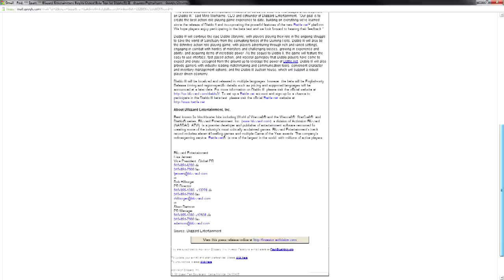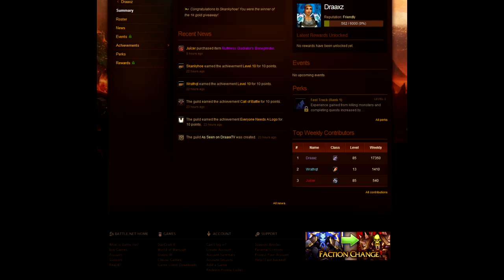DraaxxTV News Diablo 3 Closed Beta Announced Fan Guild created RBG Strat Guide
This is an update video to keep you guys informed on what is going on with DraaxxTV.

I figured I would do periodic updates to let everyone know what is going on instead of leaving you guys hanging for a month. In this video I cover:

Diablo 3 Closed Beta Announced today through Blizzard Business Wire (Letter to the investors)

DraaxxTV Fan Guild was created on Kel'Thuzad "As Seen on DraaxxTV" with a weekly gold giveaway

RBG Strategy Guide has been announced, I will be putting this video out as soon as I complete it, however I will not rush the video to try and get it out sooner than it should be.